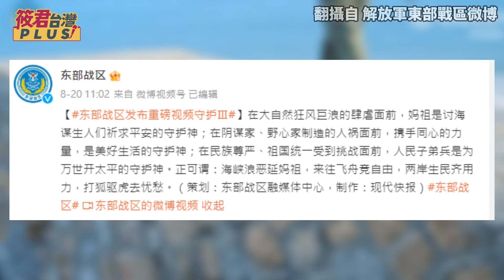雙姝從政 性相近 痛斥中共在地協力者 / 絢麗的口號爽度夠 有解決問題的能力? / 謝佩芬不當砲灰 艱困選區挑戰王鴻薇｜20230827｜ @taiwanplus0709 ​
1.銀行轉帳：
元大銀行(806)東板橋分行
戶名：廖筱君
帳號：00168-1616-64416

📌中共介選嚴重 認知作戰故技重施
📌下架民進黨 非綠聯盟別成中共協力者
📌謝佩芬不當砲灰 艱困選區挑戰王鴻薇
📌淑女對惡女? 許淑華徐巧芯五五波?
📌曼德拉梅克爾永保初心 從政路迢遙
📌絢麗的口號爽度夠 有解決問題的能力?